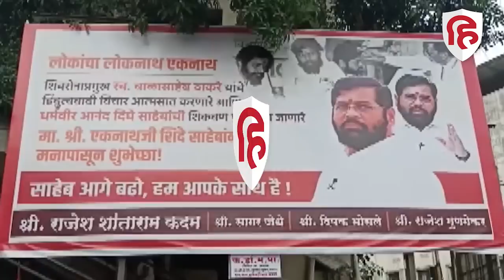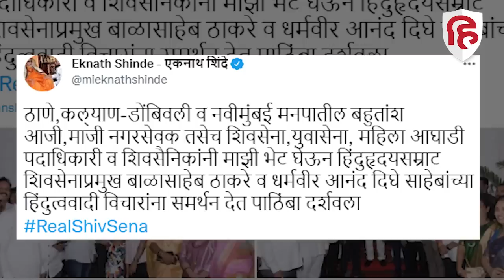Maharashtra Politics: Shiv Sena के Uddhav खेमे को झटका, Navi Mumbai के 32 पार्षदों ने उठाया ये कदम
महाराष्ट्र की सत्ता में हाल ही में हुए बड़ फेरबदल से शायद ही कोई वाकिफ न हो. शिवसेना के करीबी एकनाथ शिंदे ने ऐसी चाल चली की उद्धव ठाकरे सीछे मुख्यमंत्री पद से जमीन पर आ गिरे. महाराष्ट्र की सत्ता गंवाने वाली शिवसेना को एक के बाद एक कई झटके लग रहे हैं. अब नवी मुम्बई म्युनिसिपल कॉर्पोरेशन में शिवसेना के 32 पार्षदों ने मुख्यमंत्री एकनाथ शिंदे को समर्थन दिया है. इससे पहले ठाणे नगर निगम में शिवसेना के 67 में 66 पार्षदों एकनाथ शिंदे गुट में शामिल हो गए थे.